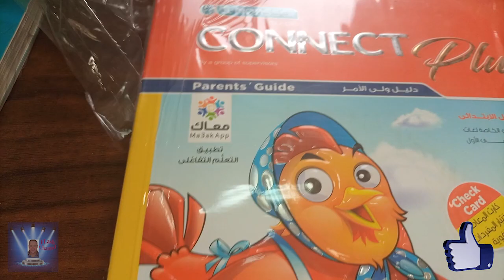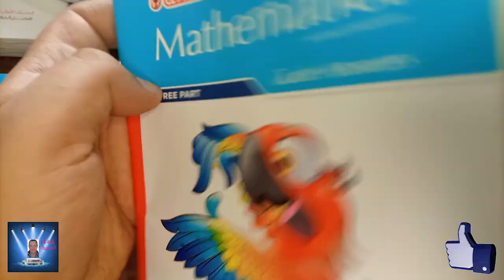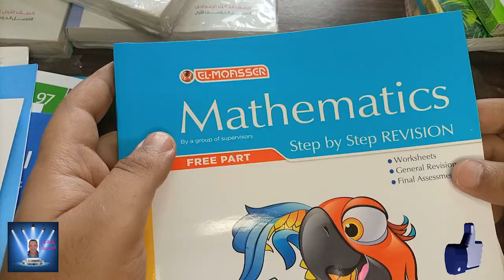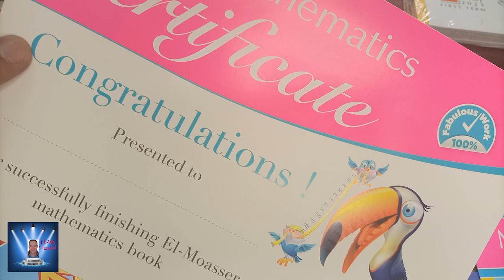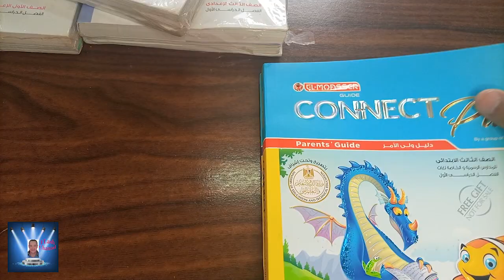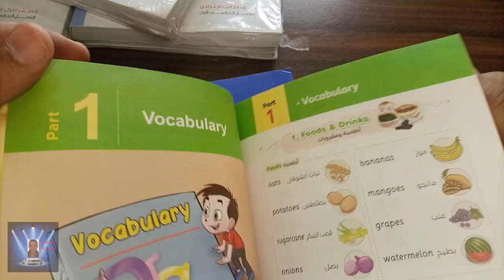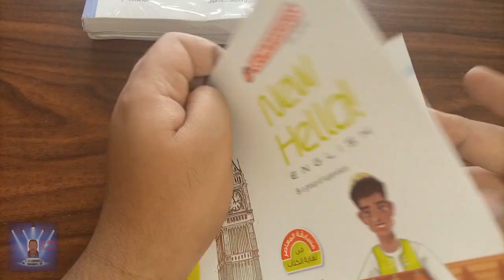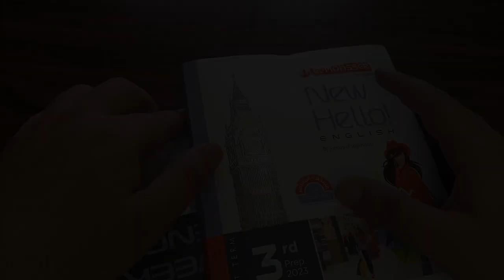المعاصر جديد - ترم أول 2023 - الفيديو كامل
المعاصر جديد - ترم أول 2023